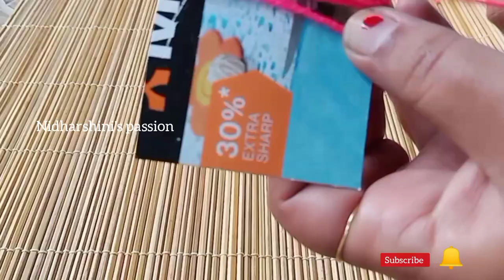Best out of waste| Plastic can reuse idea| plastic bottle craft idea| DIY using plastic bottle